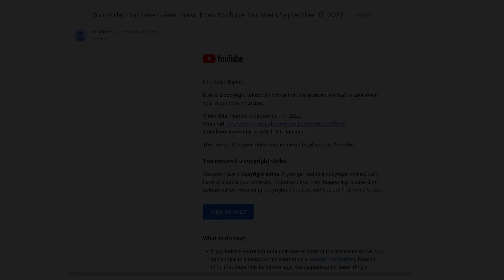received a Strike from the Scottons April 24, 2023